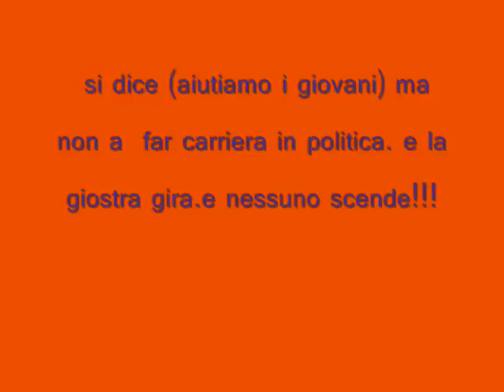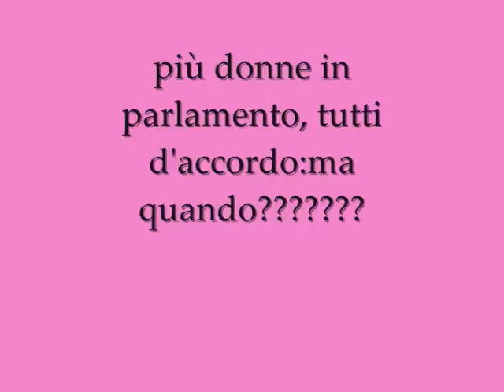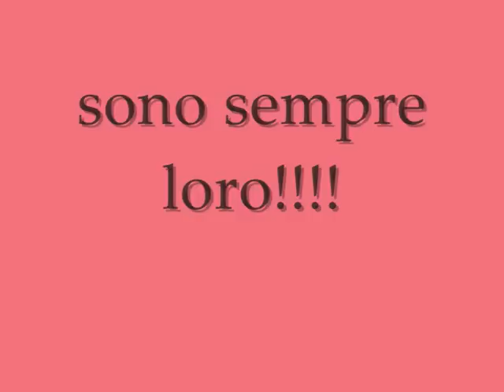La giostra della politica.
la politica e la gente